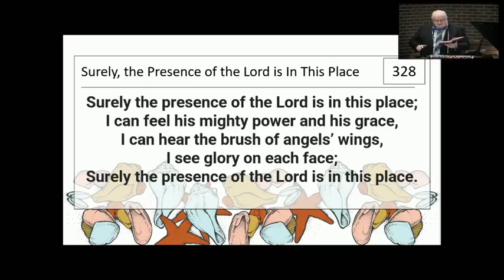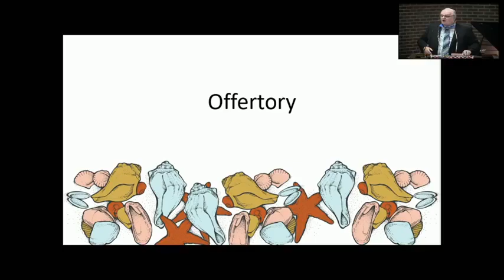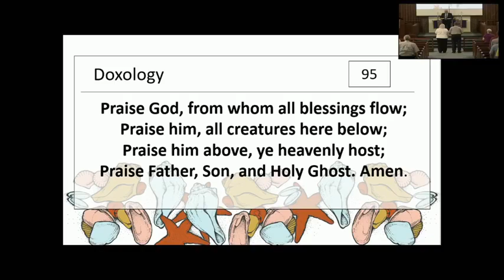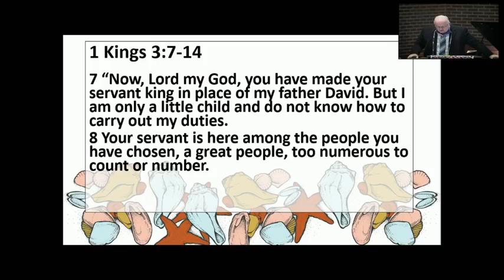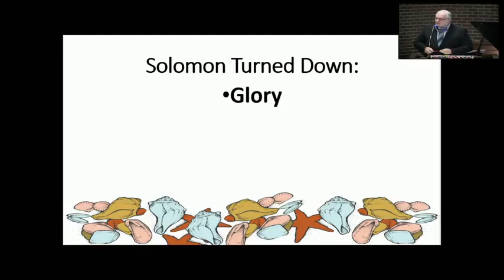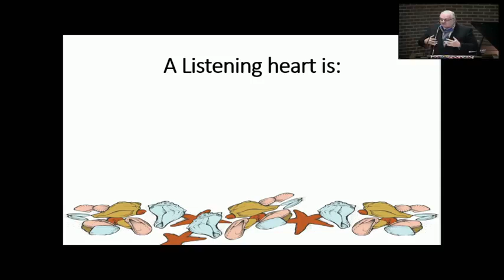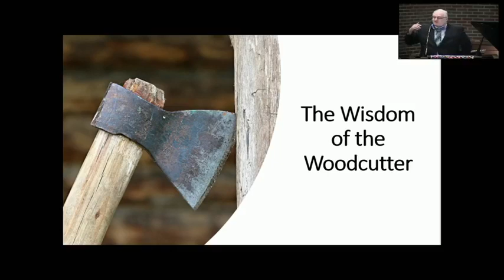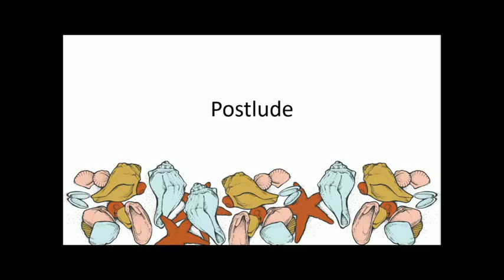Late Service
29 August 2021